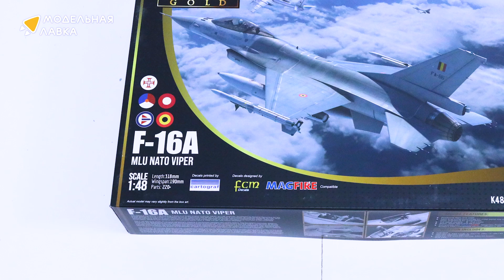Распаковка сборной модели F-16A MLU NATO от производителя KINETIC.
Масштаб - 1:48